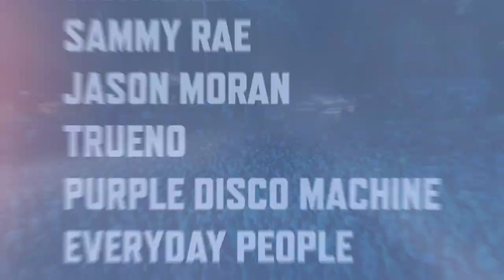Welcome to Capital One City Parks Foundation SummerStage 2023!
Hey New York! Join us at Capital One City Parks Foundation SummerStage from June - Oct for nearly 80 free + benefit shows all summer long in NYC parks. View the full lineup at summerstage.org.

See you in the parks!

📧 Sign up for SummerStage emails for upcoming shows, livestreams and more